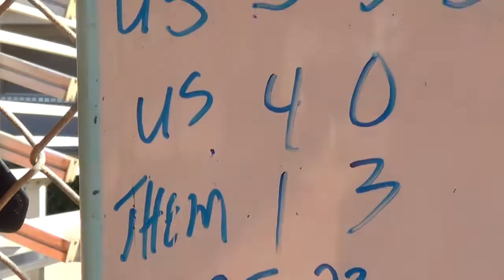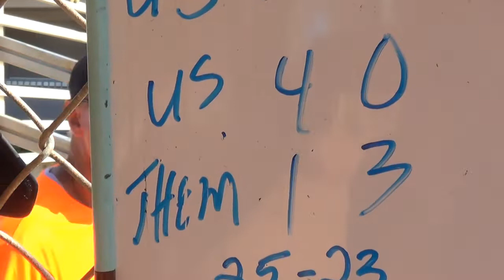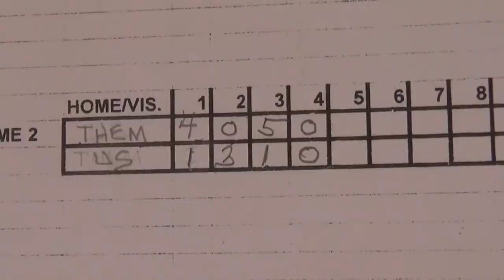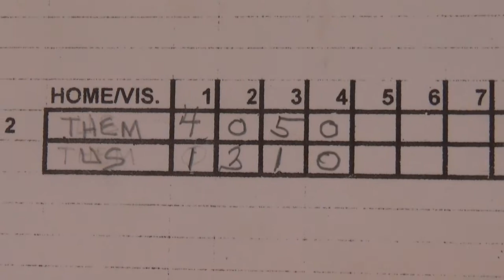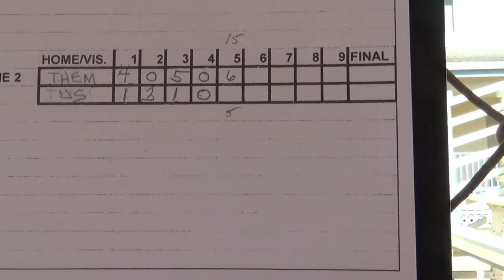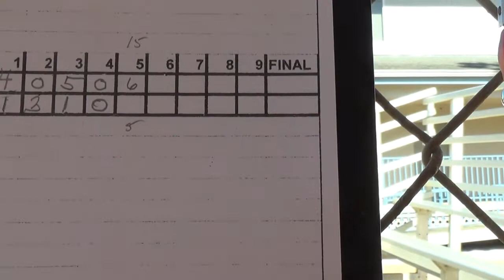11 19 21 Game2